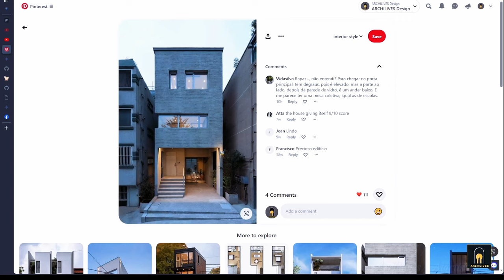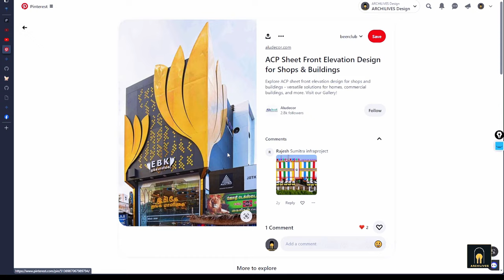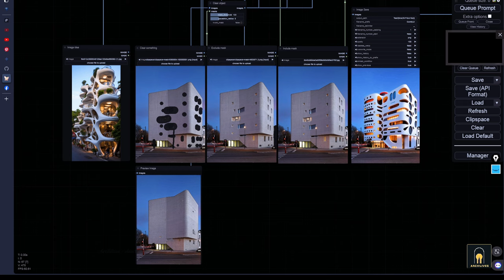Unleash Your Creativity with AI-powered Facade Renovation Workflow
Imagine transforming your home's facade in minutes, with endless possibilities and precise control. Our AI-powered workflow, built on ComfyUI, makes it a reality. Simply upload an image of your existing facade or any inspirational image, and let AI generate stunning design options tailored to your preferences.

I will release more videos about Ai gen in the future
if you love my work, please buy anything there
of course, you won't incur any additional costs for this
Good luck and see you again